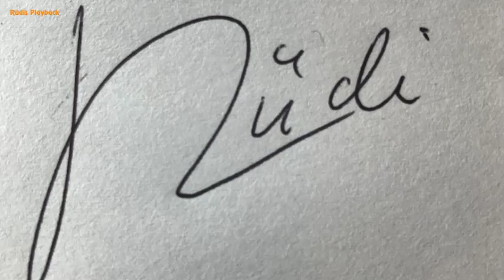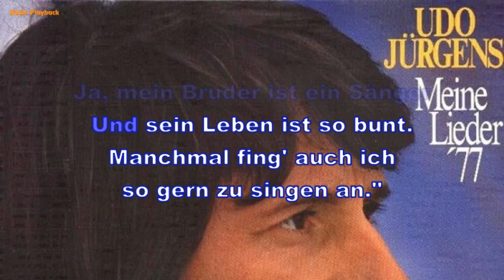Udo Jürgens - Mein Bruder ist ein Maler (Instrumental, BV, Lyrics, Karaoke)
written by U. Jürgens, W. Hofer